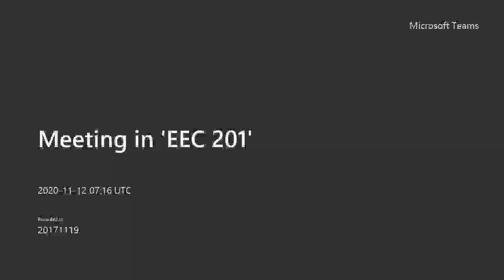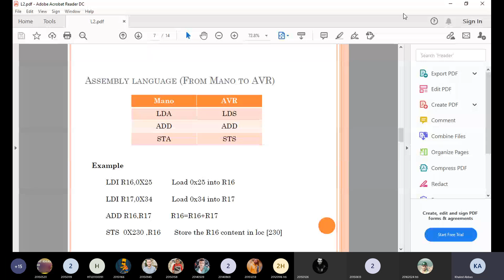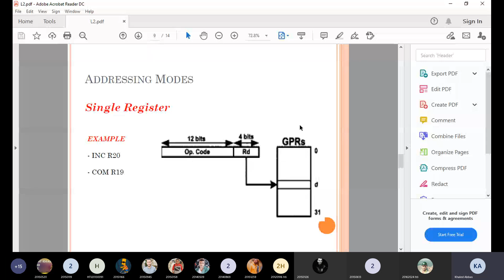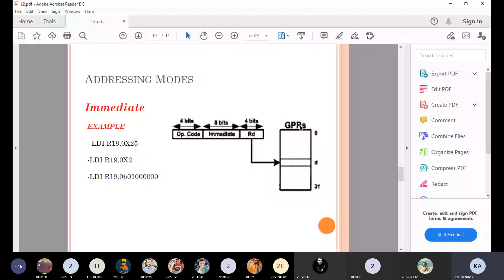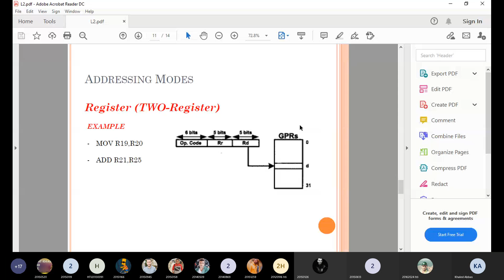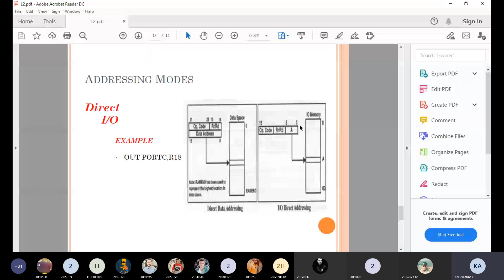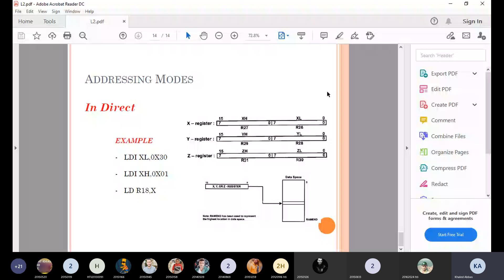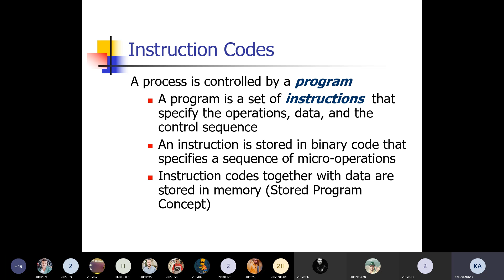تركيبات ميكروبروسيسور EEC 201 LEC02